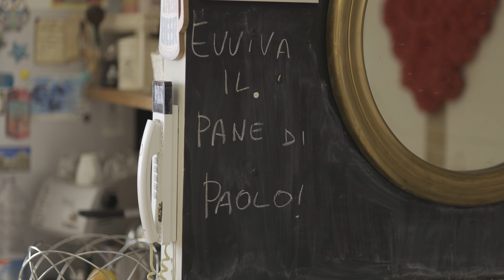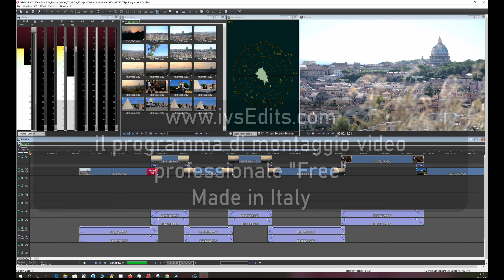Episodio 4: Il Casatiello Torrese in 4K, Canon C500 MK II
Dopo aver realizzato il lievito madre, aver visto come rinnovarlo, ed aver realizzato l'impasto per pane e pizza, in questo quarto episodio realizziamo un pane speciale, il Casatiello Torrese, che differisce da quello Napoletano per la forma e anche per alcune fasi della preparazione. La ricetta tradizionale prevede un uso massiccio di strutto e cicoli (in alcuni luoghi detti ciccioli), e di vari tipi di pecorino. Abbiamo sostituito questi ingredienti con olio di oliva extra vergine e semi di girasole.